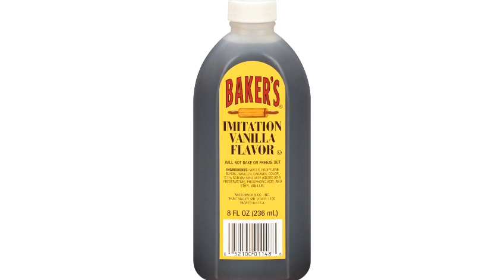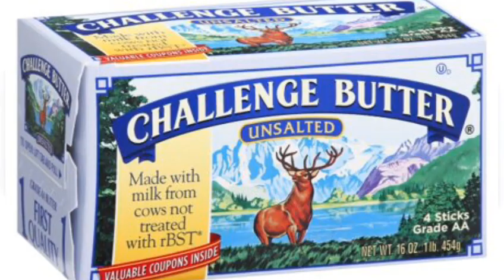Kijan mwen fè ponmkèt byen fasil ponmkèt ponmkèèèrrtt